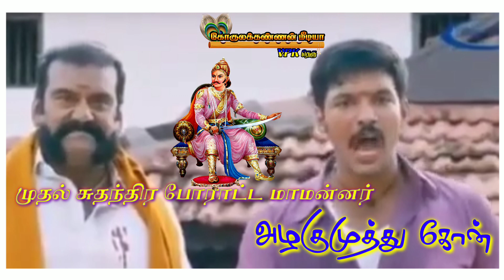Maveeran | Alagumuthu Kone | Konar Mass Status | First Freedom Fighter 💙💛